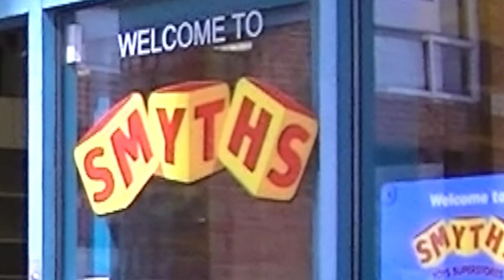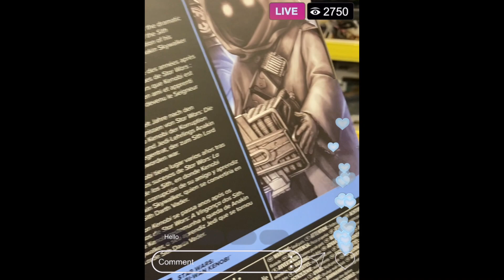Star Wars The Black Series: Teeka Review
Obi-Wan Kenobi is set years after the dynamic events of Revenge of the Sith where Kenobi faced the corruption of his friend and Jedi apprentice Anakin Skywalker turned Sith Lord Darth Vader.

Much like Kenobi, you too can also experience betrayal by facing a hefty £33.99 price tag for an AUTHENTIC STAR WARS THE BLACK SERIES SIX INCH ACTION FIGURE from HASBRO of TEEKA, THE JAWA, from the smash hit series OBI WAN KENOBI on DISNEY+.

Like my videos? Then like the danieleast1000 Facebook like page!